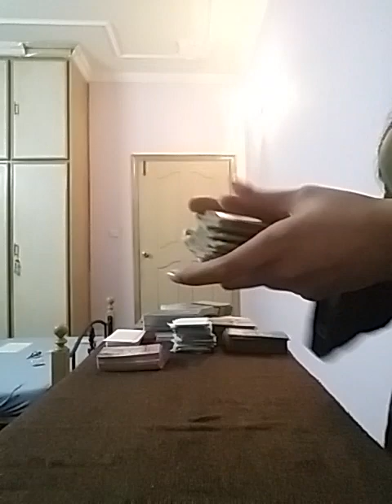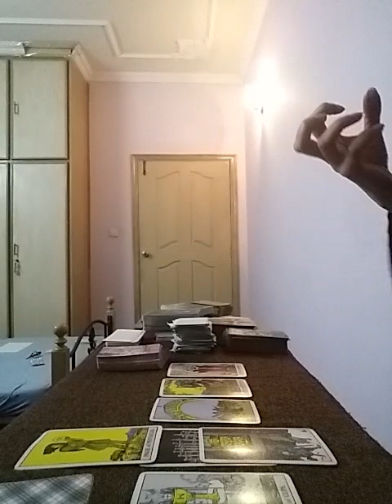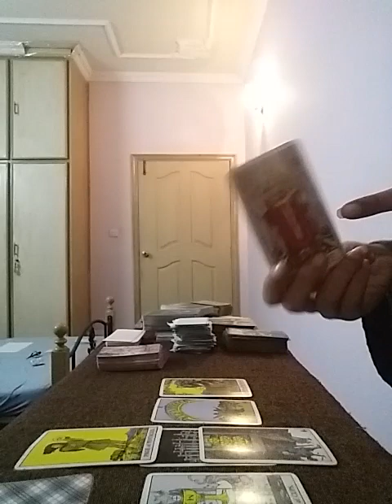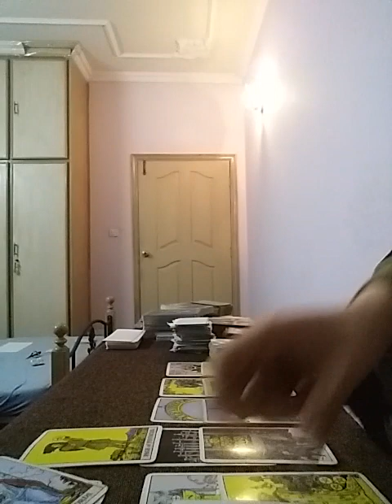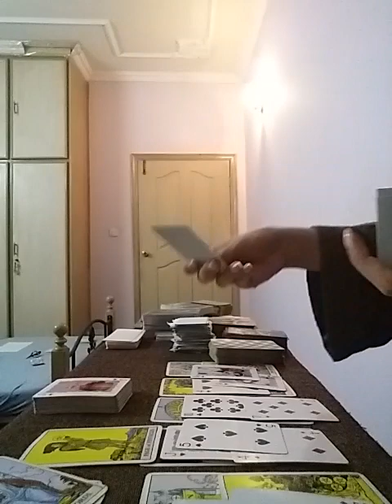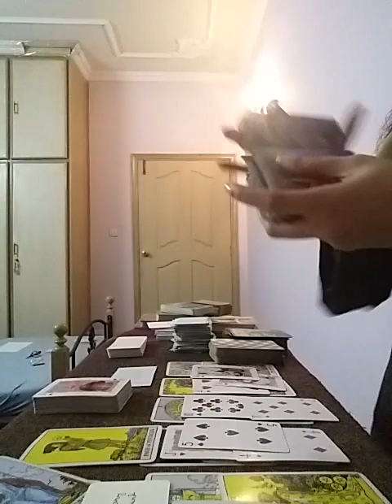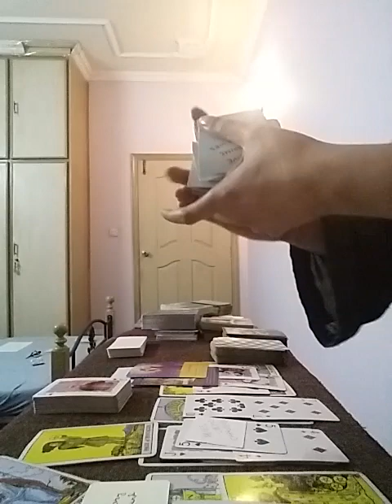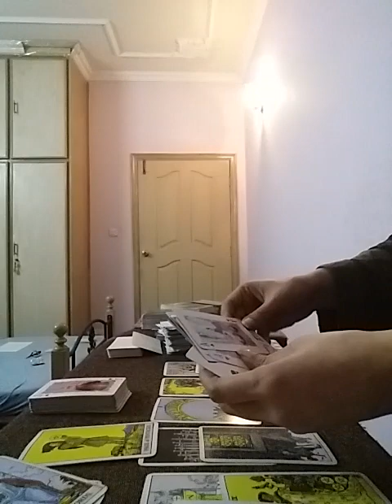LIBRA March 2022 ( 1 - 7 ) - You Dont Expect This Sudden Shift in Love 😻 OMG SOMEBODY GETTIN MARRIED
Services i offer :

1- 1 question reading - 35 USD

2- 2 question reading - 55 USD

3- 3 question reading - 70 USD

4- 5 question reading - 100 USD

5- Love n Relationships - 100 USD

6- 15 Minutes customized *SPIRITUALLY CHARGED* affirmations that give 100% RESULTS  - 100 USD

7- Consultation and step by step guidance to MANIFEST your Dream Desire and Goal.

8- Unique Scripting technique to manifest your desire - 80 USD

9- Protection from bad influences and energies - 60 USD

10- Removal of Black Magic - 100 USD

12- Dream Interpretation - 40 USD

13- Spiritually Charged Affirmations + Unique Scripting Technique - 150 USD

14- Money rituals - 60 usd

15- Love Rituals - 100 usd

16- Subliminals - 100 usd

17- Consultation along with 1 manifestation technique - 100 usd

18- Angel guidance - 40 usd

19- 5 Minutes Guided Meditation - 50 usd

20- 5 Minutes Affirmations - 50 usd